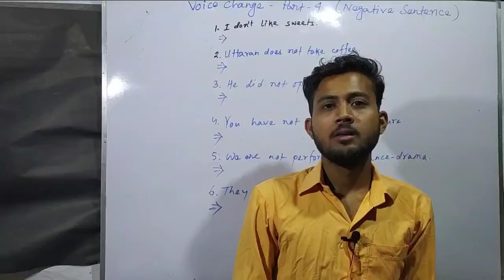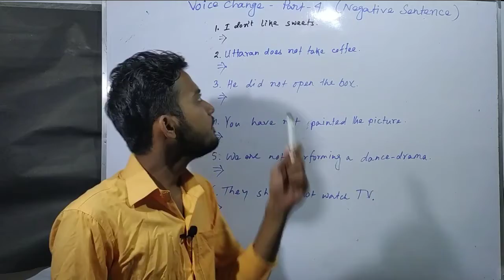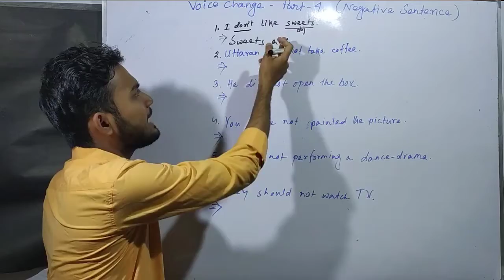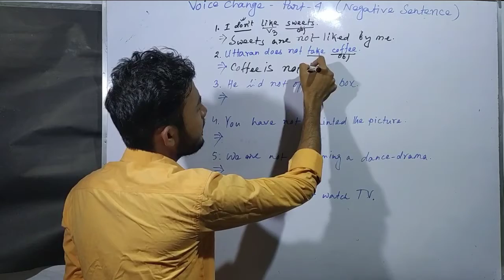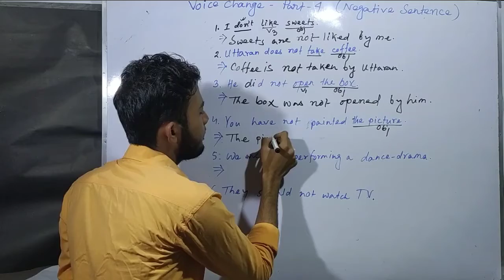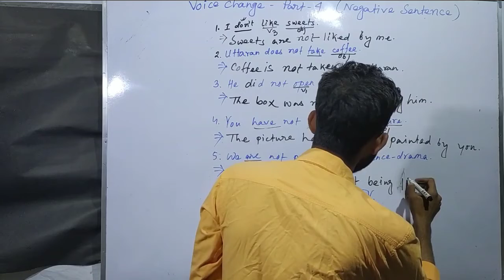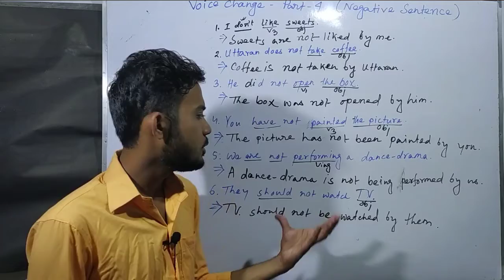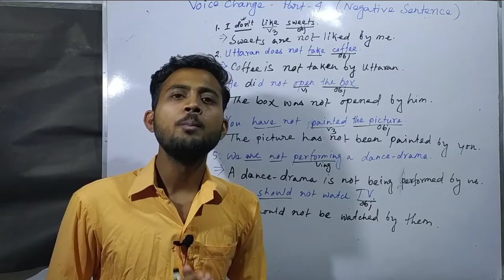Voice Change in Bengali Part 4 | Negative Sentence এর Voice Change | Tense ছাড়া Voice Change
Voice Change in Bengali | Negative Sentence এর Voice Change | Tense ছাড়া Voice Change